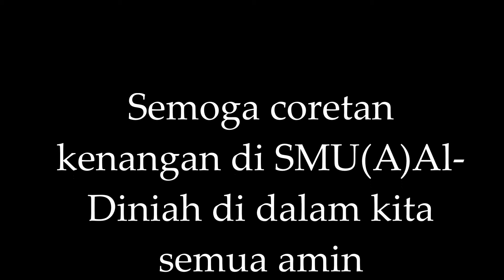Kenangan Alumni SMUA AL DINIAH Tahun 1980-2000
Sempena Sambutan Jubli Emas ke 50 tahun penubuhan sekolah